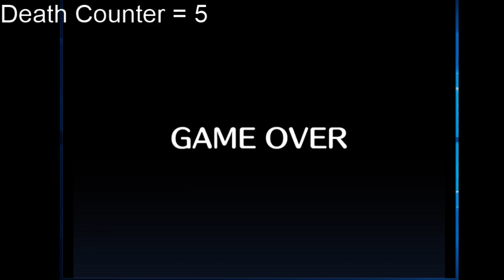Coffin of Ashes (Part 4)